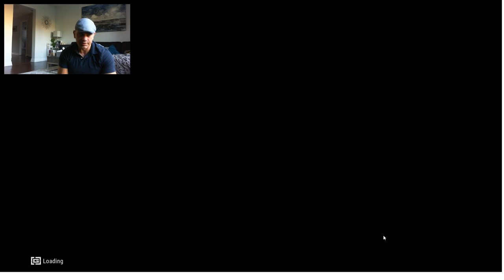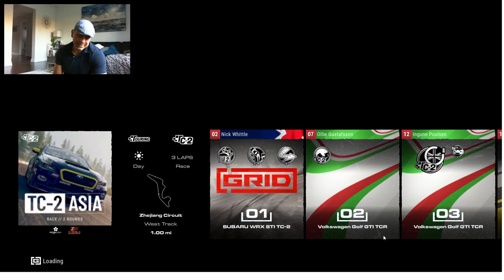Lets Play GRID 2019 Career Mode Driving Playthrough Pt 3 Love this Game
Buckle up Lets Ride
man GRID  2019 is off the hook awesome , won a bunch of races in the touring and muscle group races :)

Wii U gamedropspops23 Switch friend code is SW-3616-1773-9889 Xbox One gamedropspops